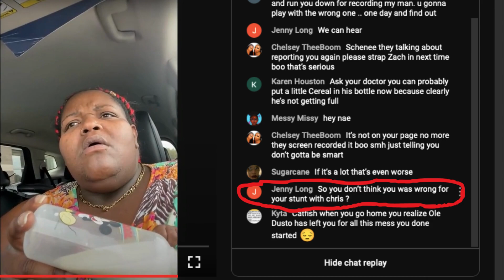Schenee, Chris did what...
Schenee says that Chris is the one that tried to holla at her first.